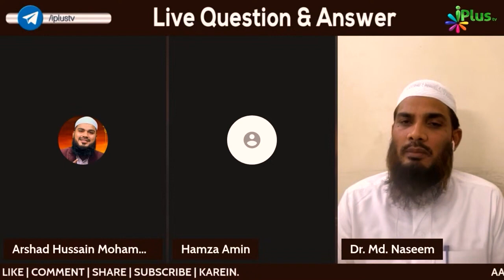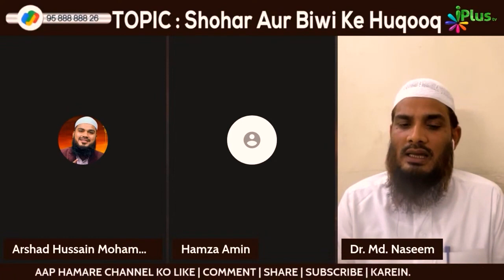Namaz Mein Koi Cheez Zyada Ho Jaaye Toh Sajda E Sahu Kab Karenge? By Dr. Mohammad Naseem Madani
Namaz Mein Koi Cheez Zyada Ho Jaaye Toh Sajda E Sahu Kab Karenge? By Dr. Mohammad Naseem Madani iPlus TV Deeni Q&A

UPI : donateilm@icici